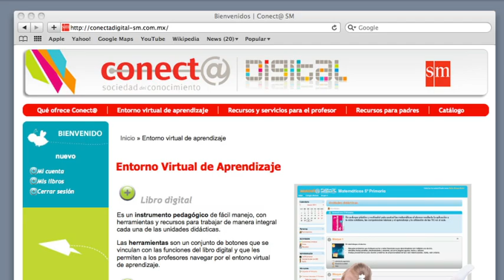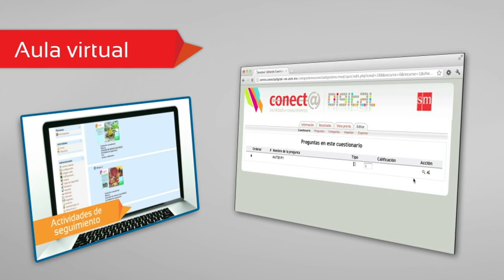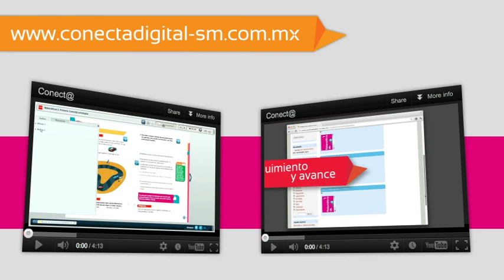Entorno Virtual de Aprendizaje